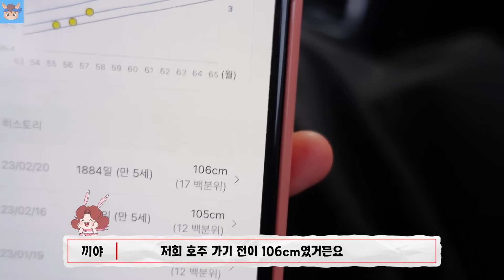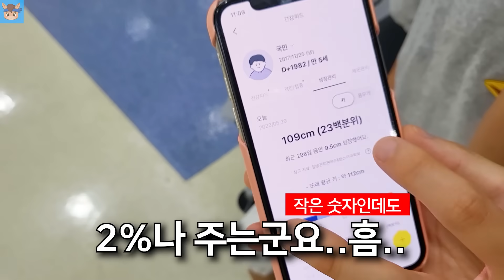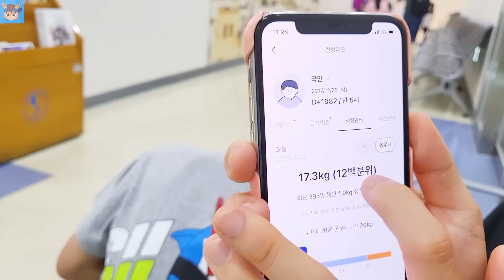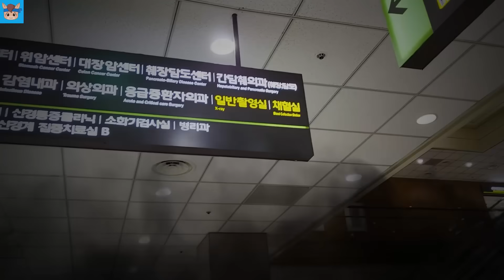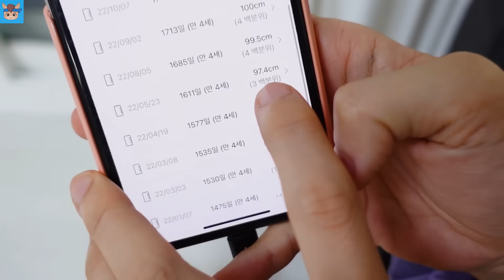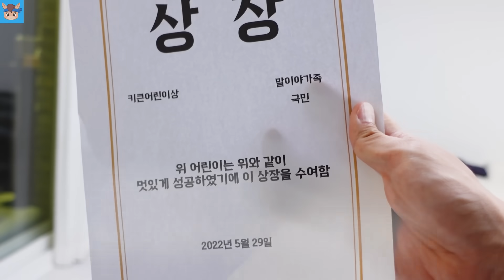키 크는 주사 1년 지났어요! 과연 얼마나 컸을까요? 엄청난 변화가... 병원 검사 결과는? 국민이 24시간 성장 호르몬 흔한 가족 일상 | 말이야와친구들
국민이 24시간! 키 크는 주사 1년 지났어요!!
과연 얼마나 컸을가요?
그리고 문제 없는지 병원 검사 갔는데...